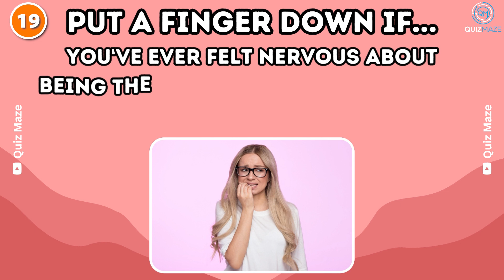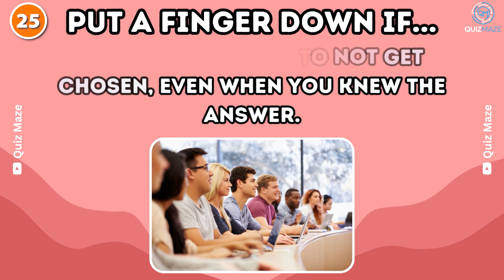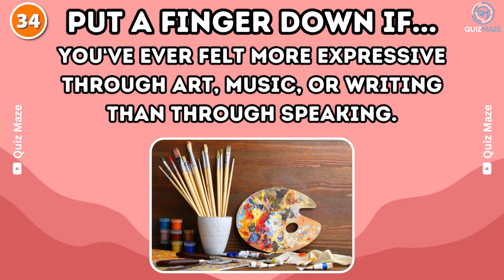Put a Finger Down - Shy Edition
Hey there, Quiz Maze explorers! Embrace the gentle and reflective side of life with our "Put a Finger Down - Shy Edition!" This is a heartwarming nod to all those quiet moments, introspective days, and the beautiful, unspoken bond shared by the introverted community. Curious about how many fingers you'll have left by the end? Join us in this journey of soft-spoken revelations.

In this comforting challenge, you'll come across a collection of oh-so-relatable statements that resonate with the quieter souls among us. "Put a finger down if you've ever rehearsed a conversation in your head before making a phone call." "Put a finger down if you've preferred staying in with a good book over a loud party." It's a gentle exploration of the quieter quirks that make us who we are. 📚☕️

Whether you're a certified introvert, a little on the shy side, or simply curious, this quiz offers a serene space for self-reflection. Share this with friends, or simply enjoy it alone with a warm cup of tea – this is your moment of calm in a noisy world.